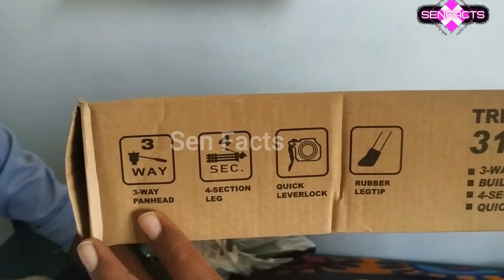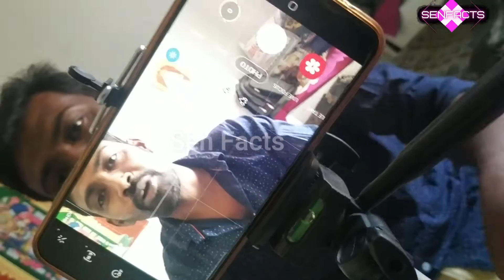Tripod 3110 Model Unboxing and Review / Tripod-3110 Portable Camera Tripod with 3 Dimensional Head